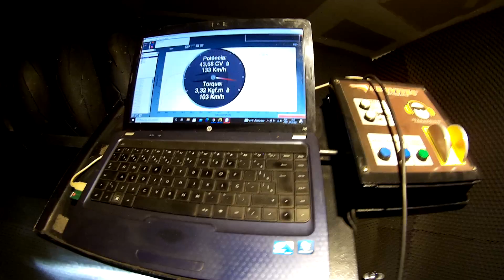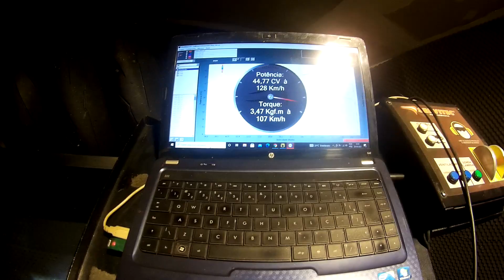Projeto NINJA 400 com Filtro Esportivo e pneu SUPERCORSA medida 150/60R17 (LANÇAMENTO). DINAMÔMETRO!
Passamos a KAWASAKI NINJA 400 no DINAMÔMETRO, antes e depois da troca do Filtro de Ar Esportivo! Também foi montado o novo pneu PIRELLI SUPERCORSA SP na medida 150/60R17, lançamento no Brasil.
A Ninja 400 está com Ponteira Esportiva modelo T4 da TOROPERFORMANCE, fora isso, a moto é toda original.
Neste vídeo eu mostro minha chegada na cidade de Sorocaba-SP, onde fui levar a Ninja 400 na oficina mecânica especializada do piloto Willians Piui, lá também tive a oportunidade de conhecer pessoalmente o piloto Enzo Valentim, piloto com experiência mundial no motociclismo.
Antes de chegar na oficina, eu faço a filmagem onboard, e relato o que foi e vai ser feito na Ninja 400. Também aproveito para mostrar a agilidade da Ninja 400 no trânsito.
Confira os próximos vídeos deste projeto top!
PARCEIROS
WILLIANS PIUI
DEUS ABENÇOE! OBRIGADO...